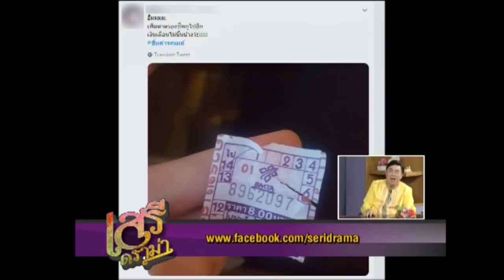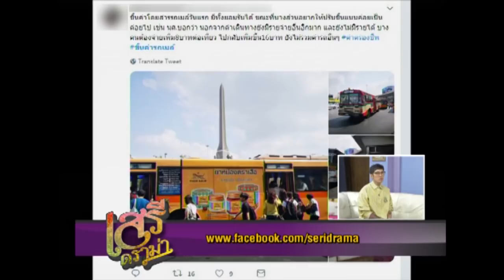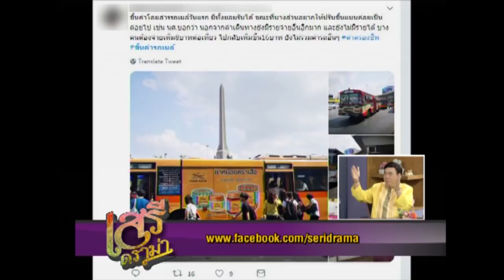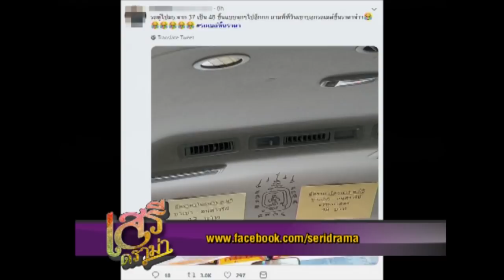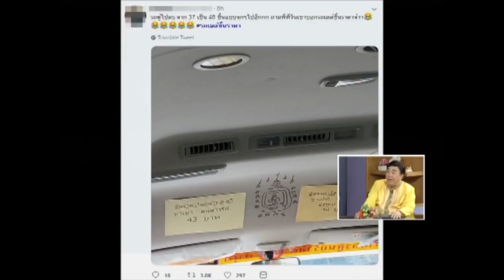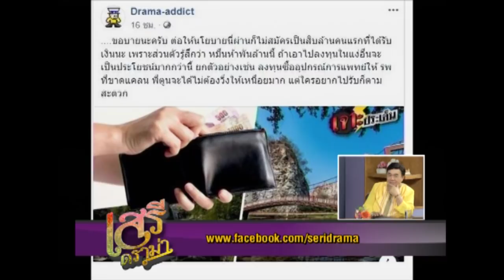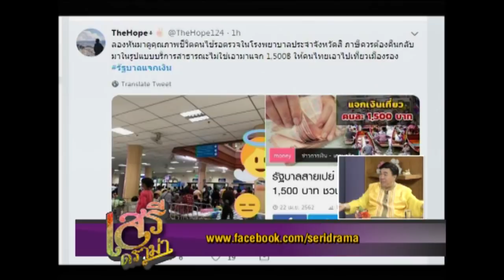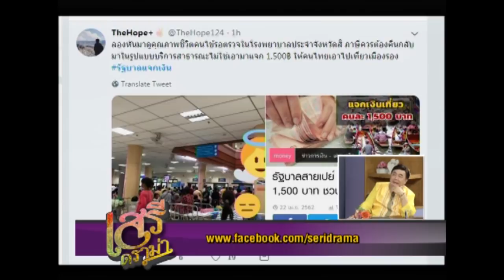เสรีดราม่า280419Ep3 รัฐบาลเปย์!! แจกเงิน 1500 กระตุ้นเที่ยวเมือง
เสรีดราม่า280419Ep1 ต่างชาติงง! ทางม้าลายสามแยกถนนลงหาดบางแสน
เสรีดราม่า280419Ep2 รถตู้-สองแถว ฉวยโอกาสขึ้นราคาตามรถเมล์